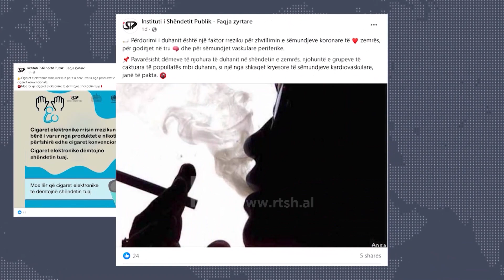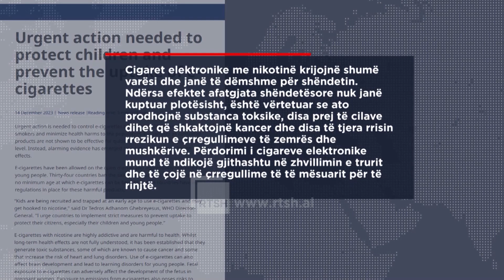Mos konsumoni cigare elektronike, ISHP zyrtarisht kundër produkteve moderne të duhanpirjes